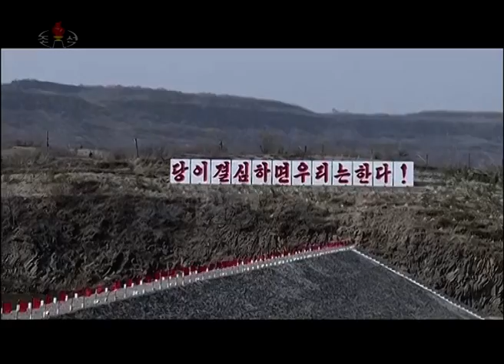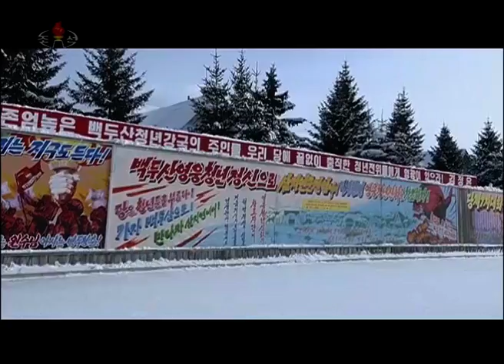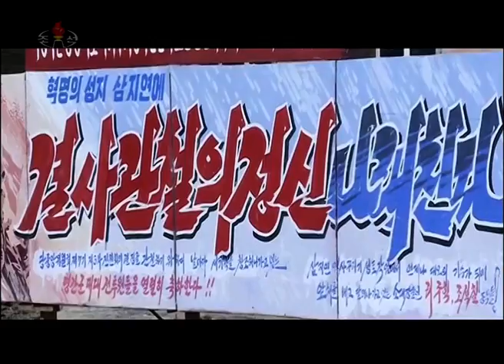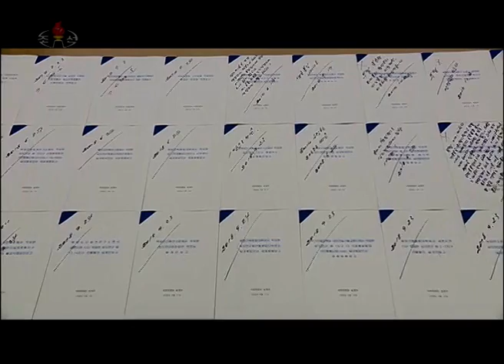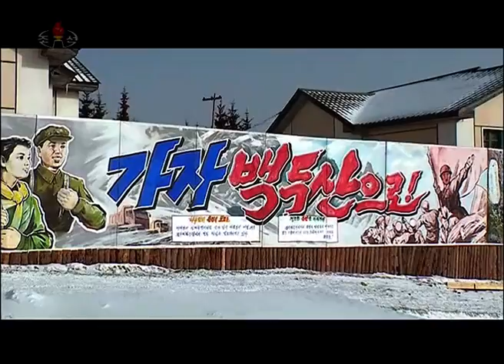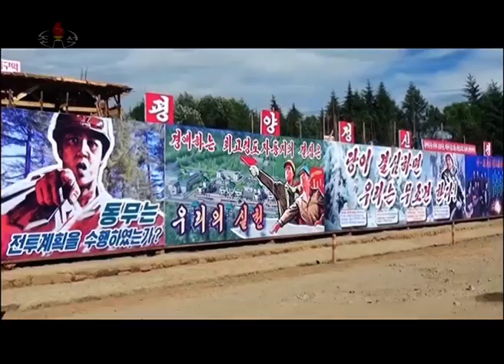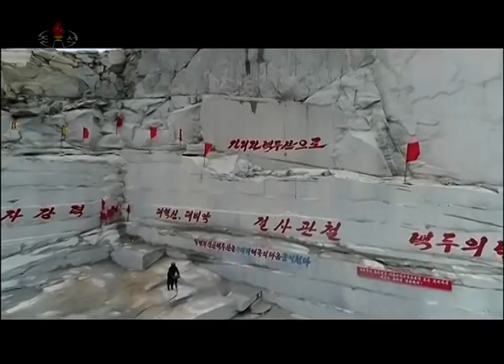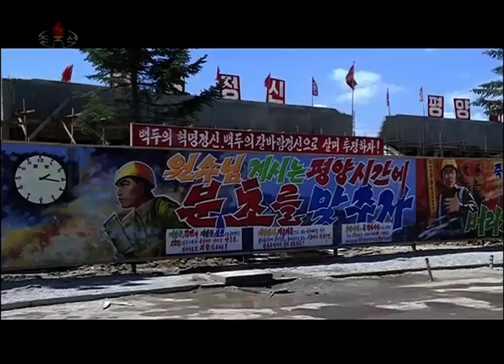KCTV Documentary on Samjiyon construction project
Broadcast on Korean Central Television on January 23, 2019.